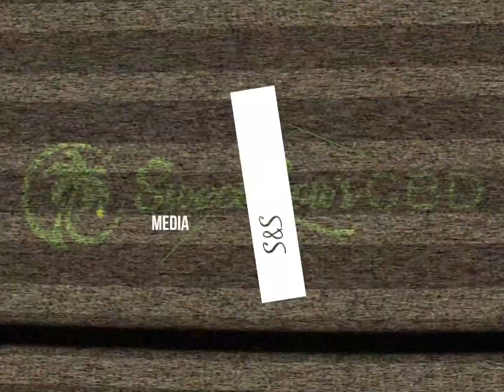Sweet Lou's CBD Beach Commercial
Advertisement for a CBD client of ours. sweetlouscbd.com